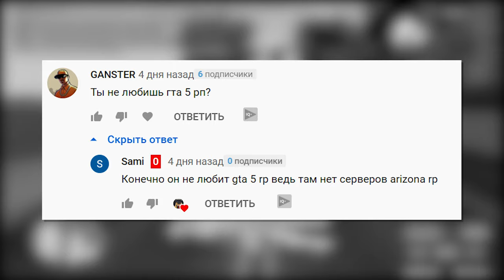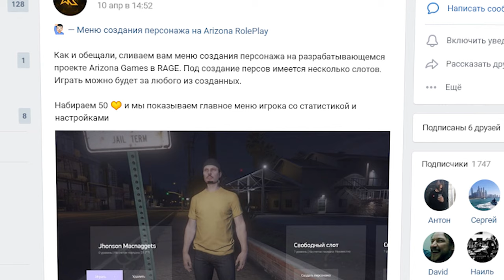ARIZONA RP В GTA 5 RP RAGE MP КАК ИГРАТЬ?